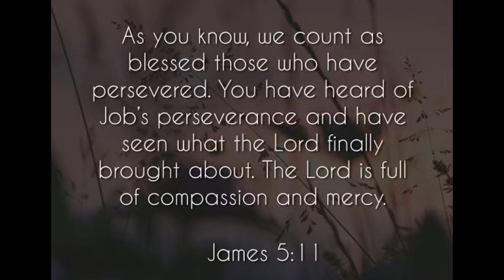A big shout out to my Savior